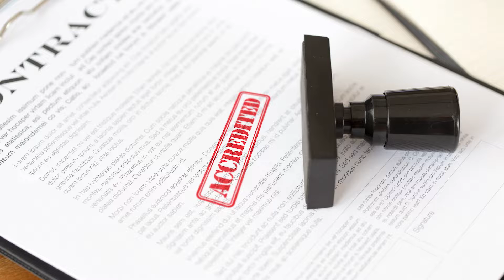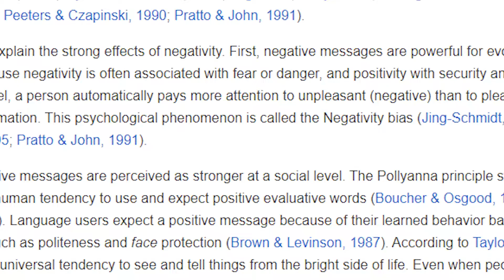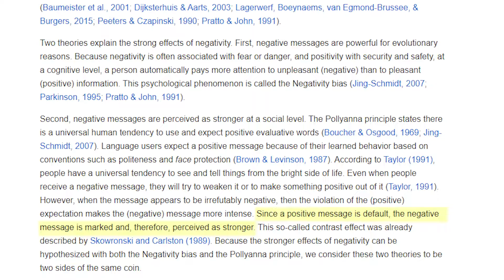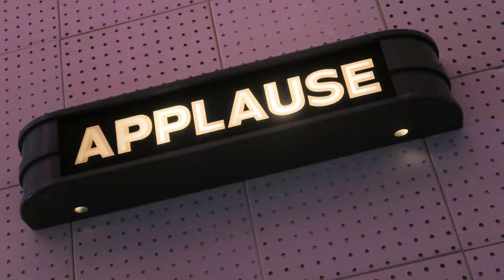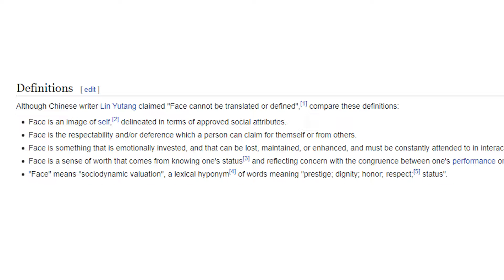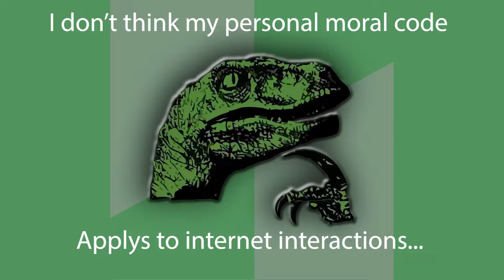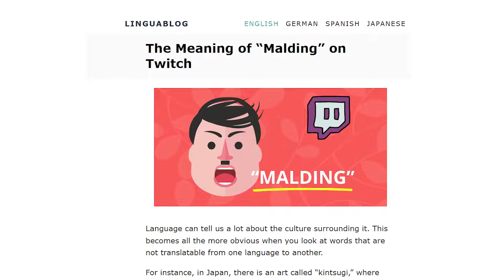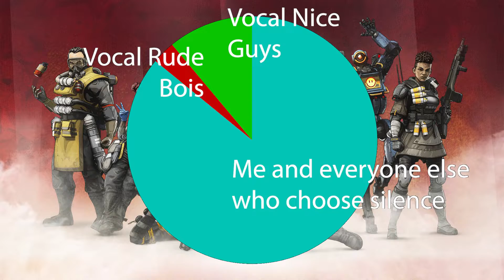an APEX adventure led me to ask why people are toxic| Communication Principles On Toxicity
I had a beautiful adventure with a sweet spirited individual, and it made me wonder why 70% people in online interactions rage at you like fiends. I use my personally recorded gameplay examples of people being toxic and examine them with principles and theories of communication... and memes. Because I love memes.

Legend of Zelda Ocarina of Time Brevity Is Wit OCReMix - Zas
Legend of Zelda Ocarina of Time Sheik's Groove OCReMix - AlanGee15
Riot Games
Pentakill - Smite and Ignite - 03 Ohmwrecker

Chrono Cross Music
Chrono Trigger Music
Super Mario Galaxy Music